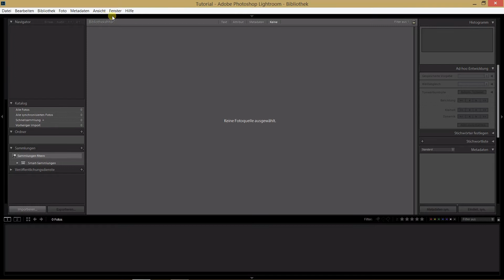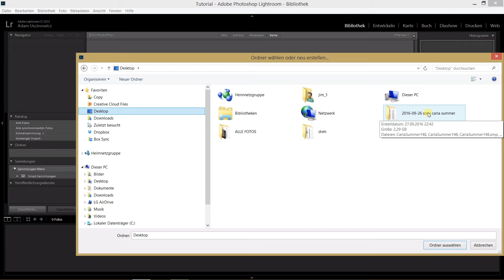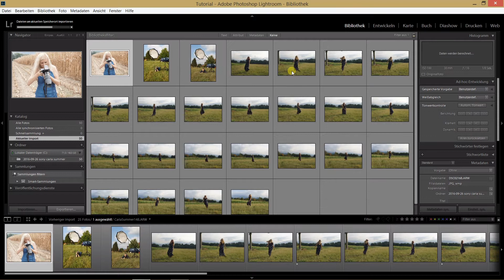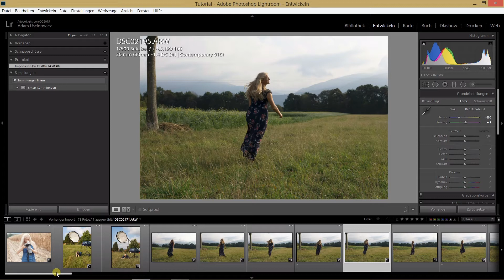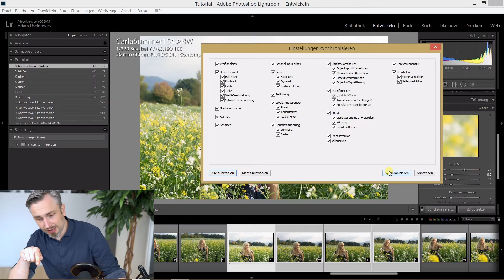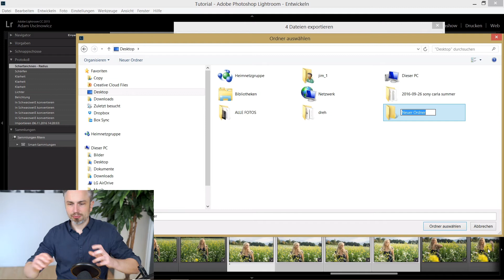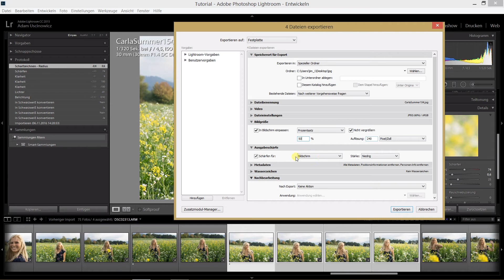Lightroom für Anfänger // 5 Min // RAW zu JPG //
Hallo in diesem ersten Video der Lightroom Reihe zeige ich wie du als absoluter Anfänger in 5 Minuten in Lightroom  durchstarten kannst :)

-- 📷 im Video genutzt zum Aufzeichnen.
Sony ZV1 * ➡️
Sony A7iii * ➡️
Samyang 18mm AF / FE * ➡️
Tamron 28-75mm E Mount * ➡️
RØDE Wireless GO * ➡️
neu RØDE Wireless GO 2
RØDE Lavalier GO Professionelles tragbares Mikrofon * ➡️

-- 💾 -- SSD
Beste SSD für MACBook * ➡️

---   Licht   ---
Jinbei EFII-60 Sun Light LED * ➡️
Yongnuo YN360 LED-RGB * ➡️
Godox FL150R Flexible LED Light * ➡️
360 Grad Kameras:
Ricoh THETA V * ➡️
INSTA 360 ONE X2 Nachfolger mit besserem Bildschirm * ➡️
INSTA 360 ONE X2 mit Stick und Schutz * ➡️
GOPRO MAX * ➡️

Sony Vlog-Kamera ZV-1 * ➡️
JI Osmo Action * ➡️
Samyang AF 35mm F2,8 FE * ➡️